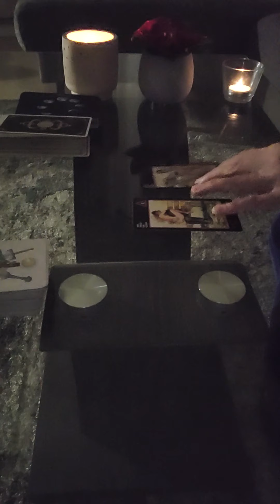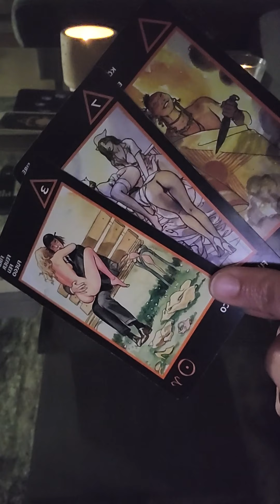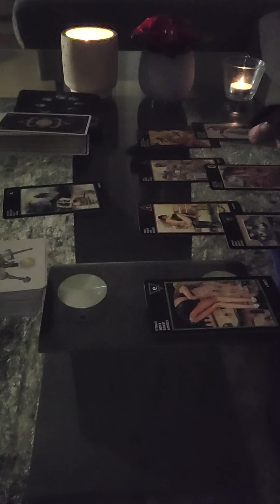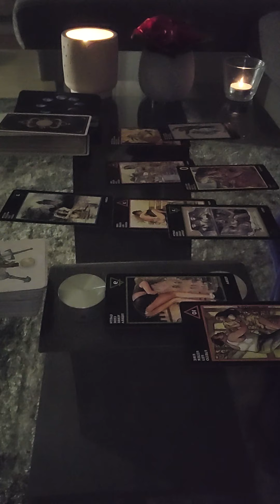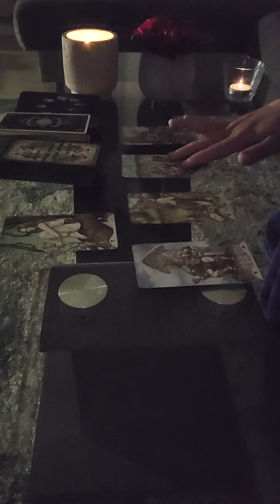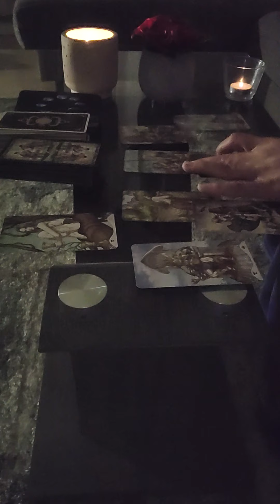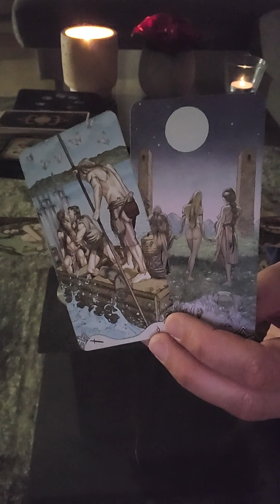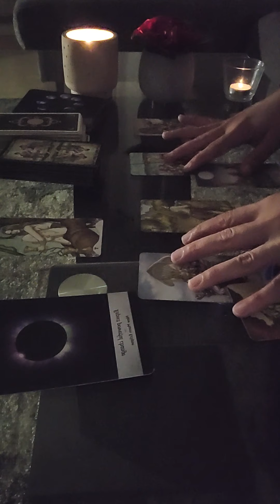AQUARIUS - Burning Passion 🔥🔥🔥 - General Love Bite April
This is a general love reading for the sign of Aquarius . This is an intuitive reading, so please take what resonates and leave the rest. Sun, Moon, Rising, Venus Placements. All Messages Are Timeless. Thank you for all your Comments, Likes & Subscribes :).